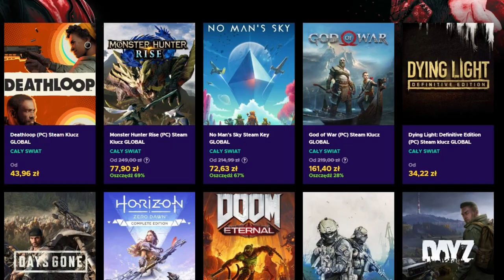Przez TO UPADŁEM Imperium Osmańskim! Victoria 3 Ottoman Empire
OPIS
AVE. Przed wami odcinek  Przez TO UPADŁEM Imperium Osmańskim | Victoria 3 PL Ottoman Empire.
victoria 3 to nowa gra od PDX która jest gigantycznym symulatorem ekonomiczno-społecznym świata w XIX i XX wieku. Przeprowadzę victoria 3 polska po uwolnieniu z niewoli od biedy do bogactwa. Postaram się wam wytłumaczyć w formie victoria 3 poradnik to co już rozumiem  z mechanik tej gry. Należy jednak pamiętać że vic 3 pl jest bardzo skomplikowana i victoria 3 guide może z niej ulec zmianie. Victoria iii na pewno stanowi spore wyzwanie dla nowych graczy dlatego też staram się pokazać początkowe ruchy w victoria 3 tutorial. W tym konkretnym odcinku zaczynam jako vic 3 ottoman empire i będę dążył do zreformowania victoria 3 ottoman w potężne Imperium. Celem ostatecznym w victoria 3 ottoman empire guide będzie podbicie ocalenie tego kraju przed szeregiem złych wydarzeń.